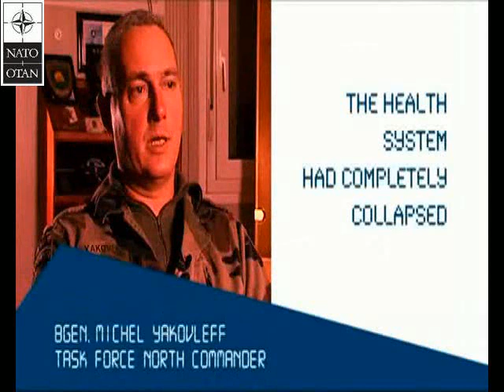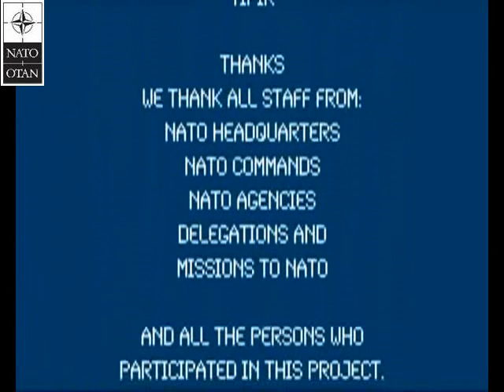NATO - Six Colours: Military doctors helping the public [2009]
Army doctors in Kosovo. Supporting a medical system in the making in Kosovo.

When the conflict ended in Kosovo, the health-care system had to be rebuilt. KFOR's military hospital are meeting the population's need which can't be handled by local services.